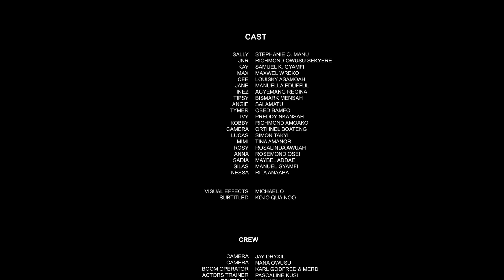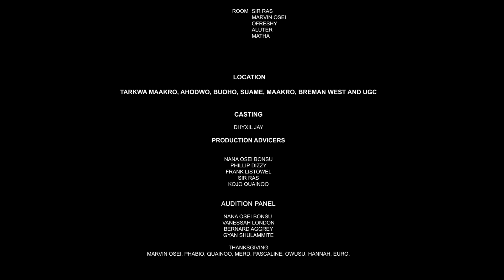When I Turn 18 Season 04 Episode 20 (Beginning of Adulthood) Teen Series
Check it out and start winning money now!